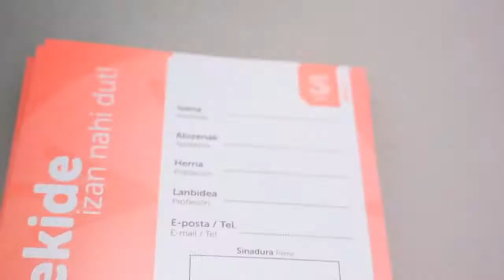Sare Herritarraren bost urteko ibilbidea bideo honetan laburbilduta